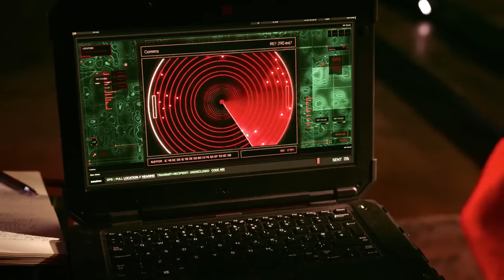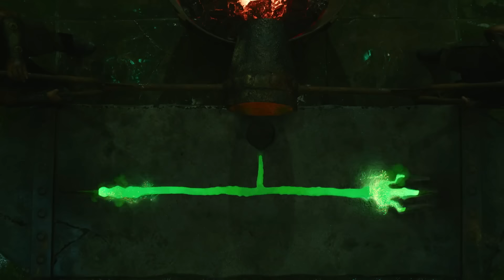Aquaman and the Lost Kingdom (2023) Film Explained in Hindi / Urdu Story Summarized हिन्दी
Aquaman and the Lost Kingdom (2023) Thriller Drama movie explained in Hindi Urdu. The American drama Superhero Thriller film “Aquaman 2 and the Lost Kingdom” story summarized with a full ending in हिन्दी explanation. The plot revolves around a big underwater city called Atlantis, there lived a hero named Arthur Curry. He was the king of Atlantis and had a big job keeping everyone safe. But one day, trouble came knocking. A bad guy named Black Manta was very angry with Arthur. Black Manta had taken some secret gadgets from Atlantis and was using them to cause lots of trouble for the people living on land. Arthur knew he had to do something really brave to fix everything. He made a daring plan to rescue his half-brother, Orm, from a prison that was super strong and protected by frightening sea monsters. Orm and Arthur didn't always get along because Orm had made some bad choices before.

But this time, they discovered that Black Manta was up to something even worse. He had a magic weapon called the Black Trident, which was made long ago by a mysterious person named Kordax. Just when things seemed really tough, Orm decided to change. He chose to help Arthur instead of fighting against him. Together, they became a team of heroes, ready to stop Black Manta's naughty plan. Do you think Arthur and Orm can beat Black Manta and save everyone? It's a story full of excitement and surprises, just like the adventures we dream about. Let's find out together!

Credits:

Images and footage Source: DC Studios and Atomic Monsters
Director: James Wan
Producer: Peter Safran
Edited by:Warner Bros. Pictures / Jason Momoa
Based on: Characters from DC